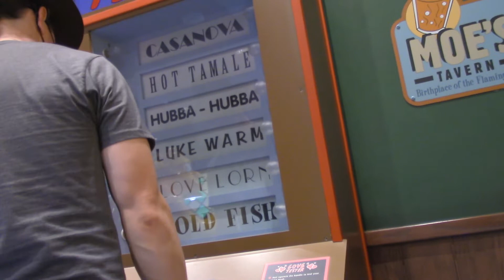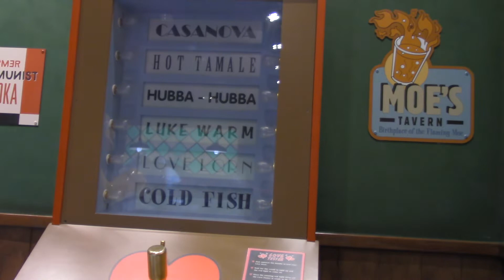Universal Studios Orlando Moe's Tavern Simpsons Tour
A quick tour of Moe's Tavern in The Simpsons Land in Universal Studios Orlando.